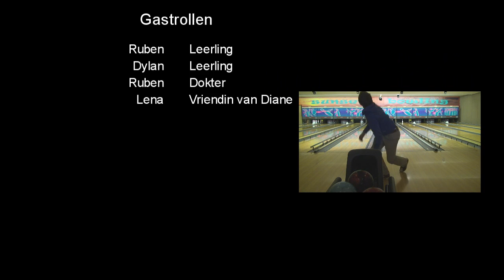Het Uur Nul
Een verfilming van het boek Het Uur Nul van Dirk Bracke.